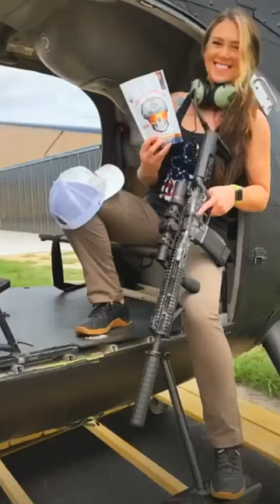Hog Hunting - Texas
Come Experience Real Texas Hospitality For Your Next Hunting Adventure.